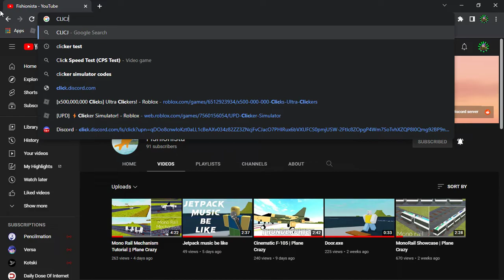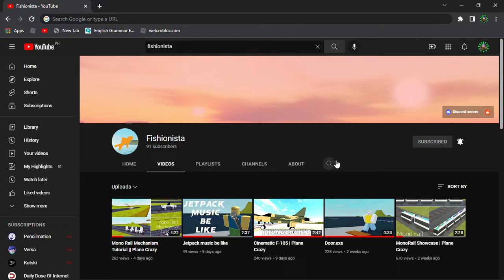SUBSCRIBE TO FISHIONISTA BOIS!